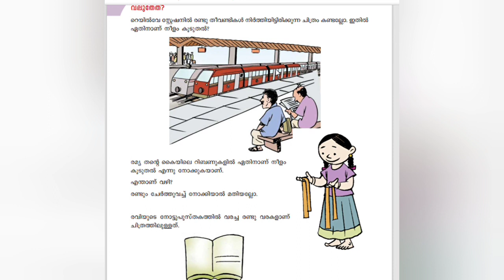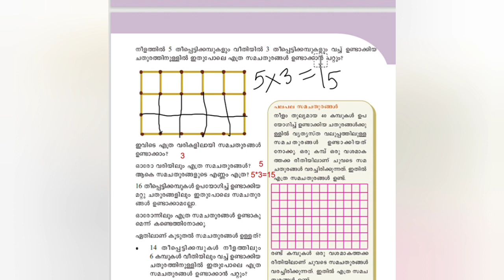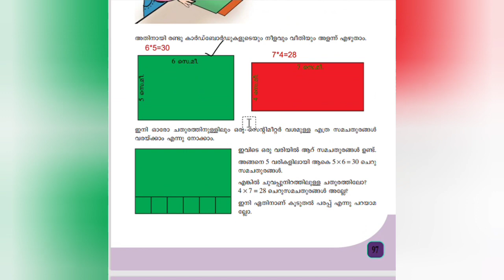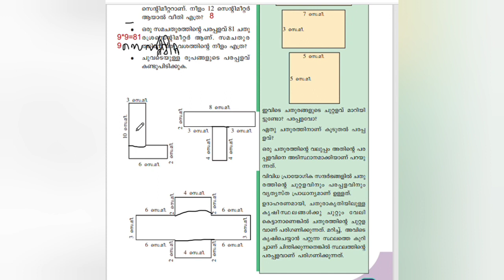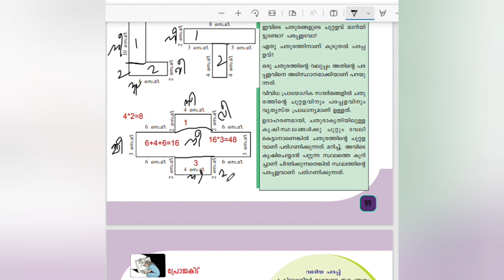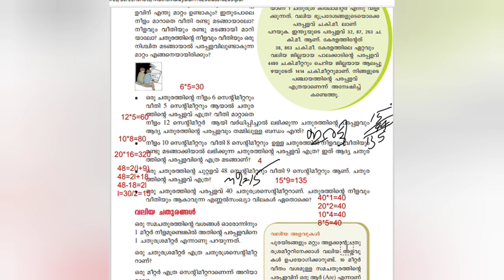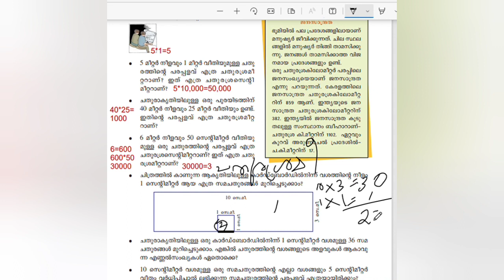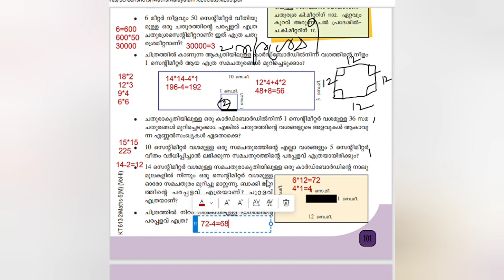Scert /Class 5/Maths/പാഠം 6/പരപ്പിന്റെ അളവ് /detailed answered questions